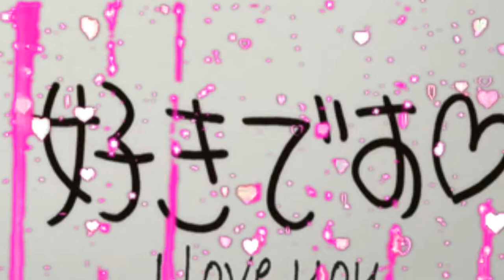Megumi's Heartbreak Song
I don't know how I found this song, but I did, it was pretty, and it kinda fit them when I skimmed the translations. XD
This. Was. Easy. I swear, it's easier to find Yahiro than it is to find Yami (from Yugioh of course :D) sometimes. Seriously, this is my first vid with them since... July last year I think, and literally every episode I chose (about 4 of them) had Yahiro in them. Actually, it's easier to find Yahiro than it is to find Megumi, and she's actually part of the SA...
Anyways, I wanted to get back into vidding SA again cause it's soooo cute, so this appeared. Hope you enjoyed!